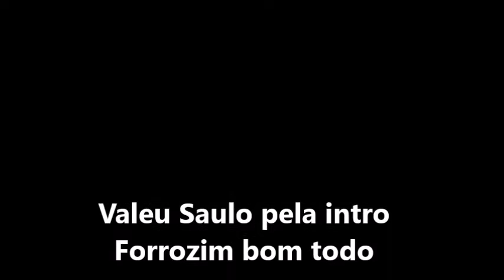MAQUIAGEM PARA O DIA-A-DIA/ MAKE SIMPLES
Se você quer fazer uma maquiagem simples pra trabalhar, ir na padaria, na feira ou até mesmo na esquina , rsrsrs, enfim, uma maquiagem pro dia-a-dia, aí está um tutorial pra você, espero muito que goste, se gostar já sabe , curta, comente, se inscreva no canal e espero ter ajudado...

MAK BRASIL : Rodoviária velha, Campina Grande, PB